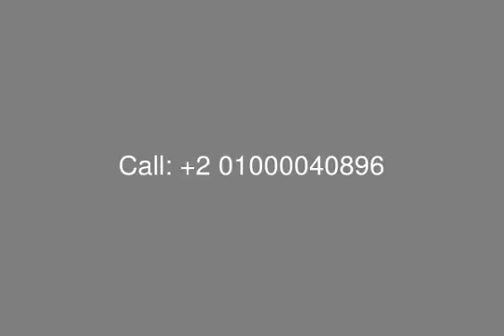Apartment for Sale in Village Avenue - mls.com.eg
Real Estate Egypt , New Cairo , Village Avenue , Apartment for Sale with surface area 255  sqm
Consists of 3 Bedrooms , 3 Receptions , Kitchen , Living room , 2 Bathrooms
Down Payment : 1,495,000 L.E
installments : 800,000 L.E
October 2015 until October 2020
Maintenance fees : 69,000 L.E
Assignment Fees : 69,000 L.E